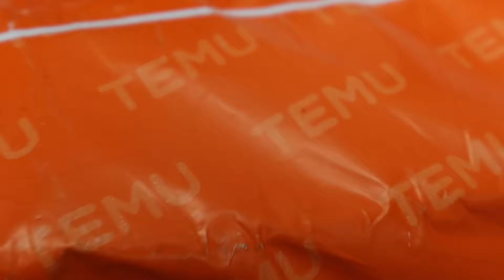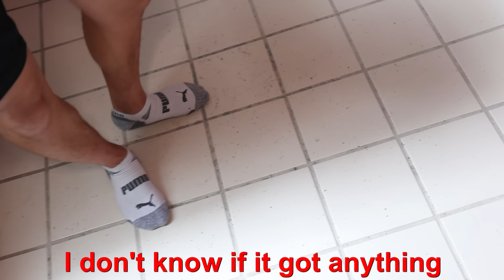I Bought $1,000 of Junk from Temu!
I Bought $1000 of Junk from Temu | TFG Vlogs is back and today I will show you my Temu Haul 2023. I have always wondered is temu legit, today we find out!